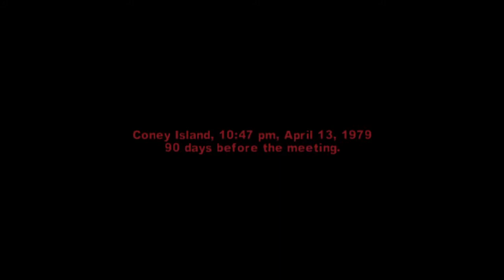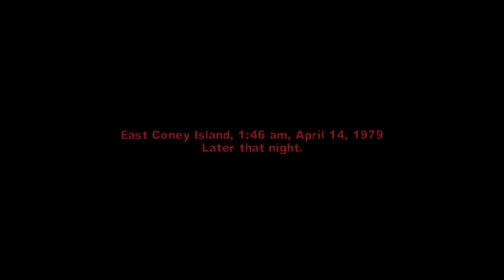The Warriors Episode 1 Becoming A Warrior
The Warriors is a beat 'em up video game published by Rockstar Games. It was released on October 17, 2005 for both the PlayStation 2 and Xbox, and February 12, 2007 for PlayStation Portable. The game is based on the 1979 film of the same name (which in turn, is based on the 1965 novel of the same name), and features large scale brawling in 3D environments interspersed with other activities such as chase sequences. The console versions of the game were developed by Rockstar Toronto, while the PSP port was developed by Rockstar Leeds. The game was released on the PlayStation 3 on May 28, 2013 in the U.S. and May 29, 2013 in Europe via the PlayStation Network and July 5, 2016 on the PlayStation 4 via PlayStation Network.

The game takes place in a gritty 1970s New York City. The story follows a street gang, the Warriors had been accused of a murder they didn't commit, and must return to their home turf in one night, although the game begins three months prior to the film events. Due to the game containing strong violence, language, sexual theme, etc., the game was released with a "Mature" rating.

The game was influenced by Rockstar Games introducing a substantial beat 'em up element to the gameplay. The actors from the film itself reprised their roles to perform the voices of their original characters. Upon its release, The Warriors received positive critical response.
 This game was mad for the PS2 but remaster for the PS3 and PS4

Twitter- @2muchsaucefortv and SnapChat- Mr.Stealyagurl3